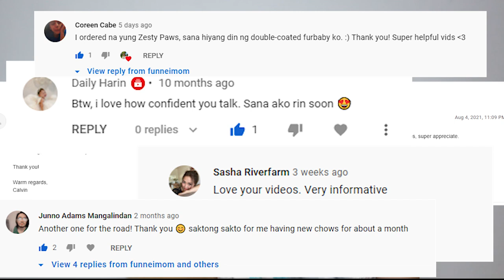50TH VLOG GIVEAWAY! WIN toys, treats, food and pet essentials!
In celebration of being able to produce 50 VLOGS since I started last 2020, I came up with the idea of sharing affordable and quality toys, treats, essentials that I think my viewers will enjoy. Theo and I are all about sharing all the blessings that we have been receiving to his fur brothers and sisters. ONCE AGAIN THANK YOU TO ALL WHO HAVE BEEN WATCHING ME!

Here are the rules and mechanics:
So we have 5 brands to give away and I will choose 4 LUCKY WINNERS
TO QUALIFY YOU NEED TO FOLLOW THESE STEPS:
Your name
City Location
Name, breed and gender of your doggo/s
To join, make sure to follow the necessary steps
This promo will run from August 29 - September 4, 2021
Announcement of 4 winners will be on September 5, 2021 8PM

Eizel’s Creation
Pets Nook Manila
Your Pets Buddies Ph
Ilovemypets Ph